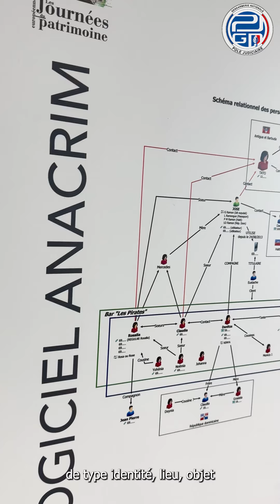Présentation du métier d'analyste criminel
Présentation en 60 secondes du métier d'analyste criminel du département des sciences de l'analyse criminelle au sein du Service central de renseignement criminel de la Gendarmerie nationale au PJGN.